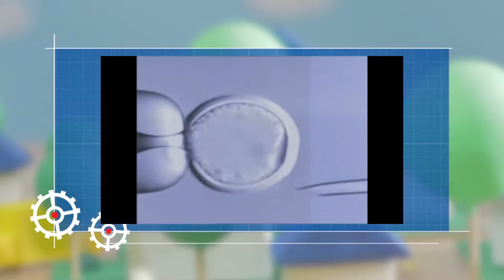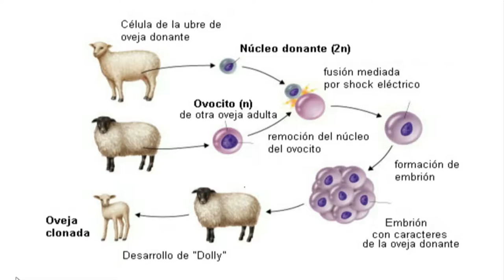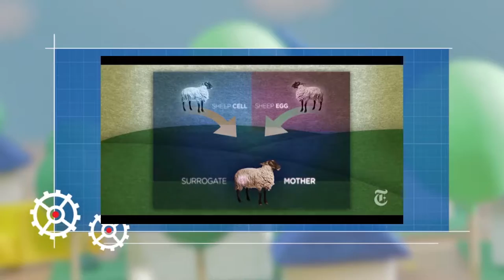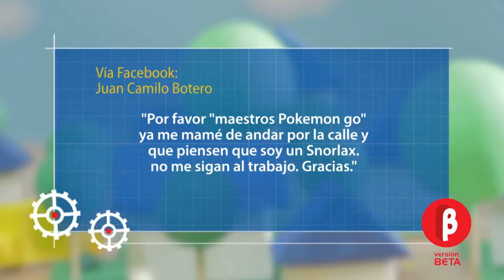Versión Beta 1004 Clonación + Rescate Canino